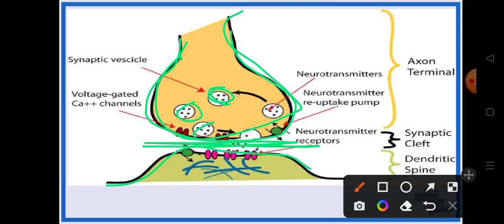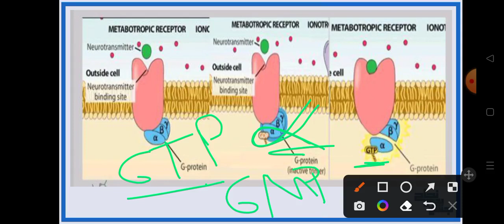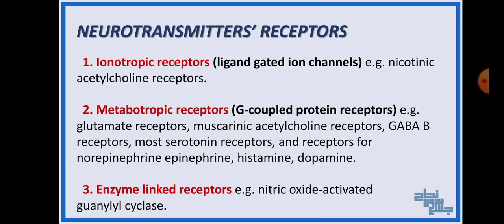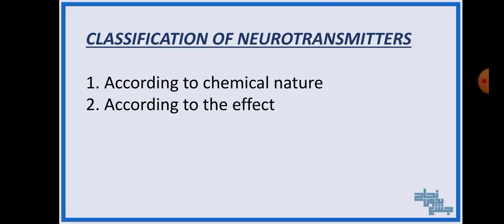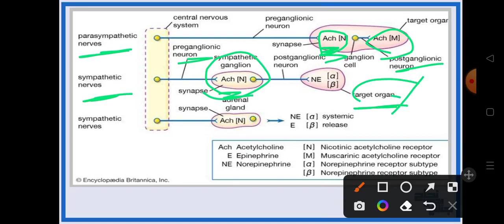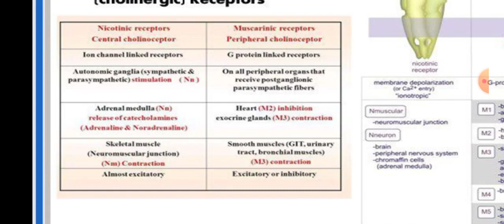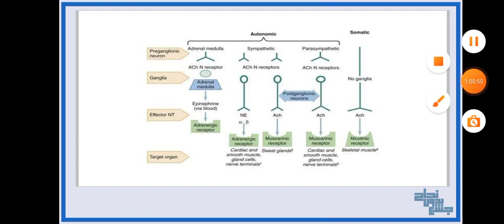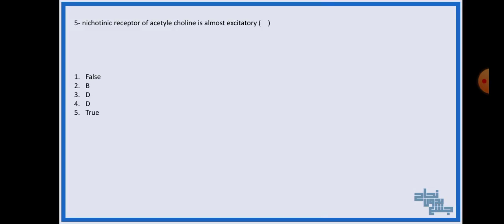L2 , Neurotransmitters 1 , Bio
_الداتا..👇🏼